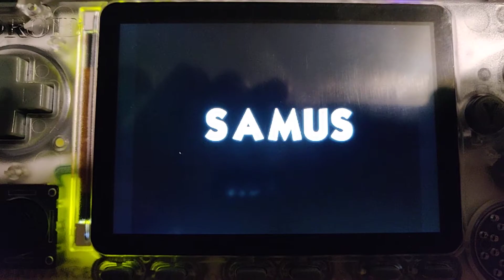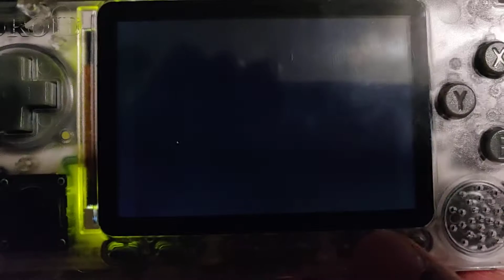Super Smash Bros. on Odroid Go Advance (Retro Arena)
N64 Testing - Some slowdown in places but still very playable!